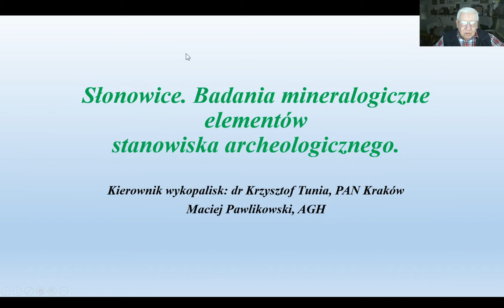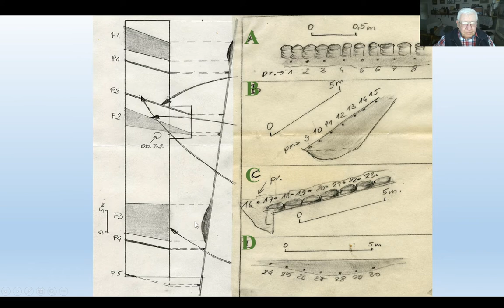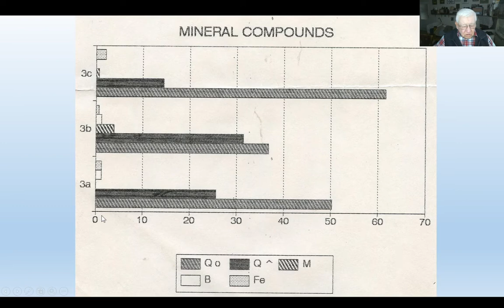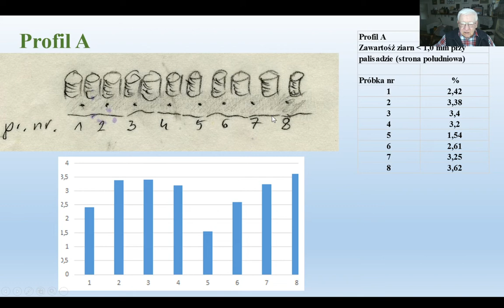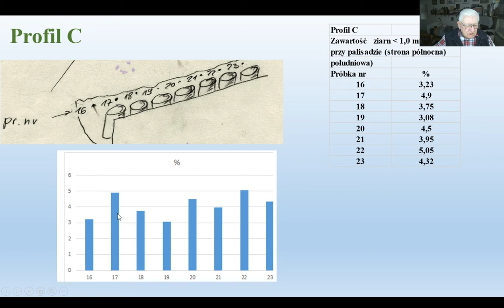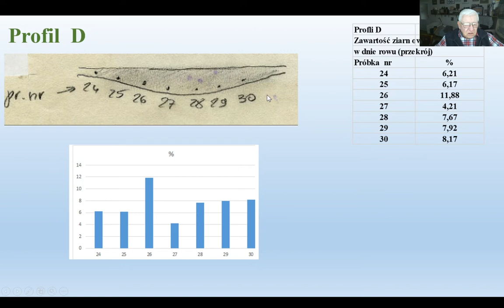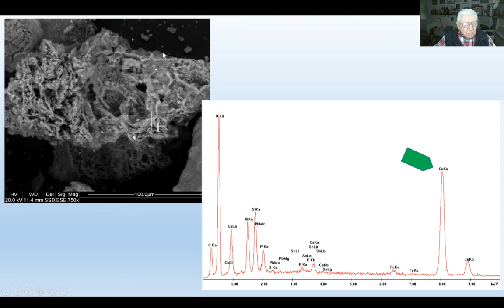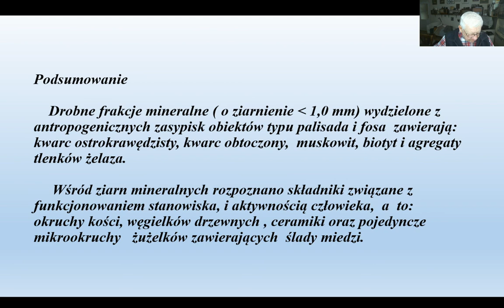Wykład 95. Słonowice koło Kazimierzy Wielkiej. Badania mineralogiczne drobnych frakcji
Wykonano badania mineralogiczne zasypiska palisad i fos. Obok składników mineralnych rozpoznano pojedyncze żyżelki miedziowe.